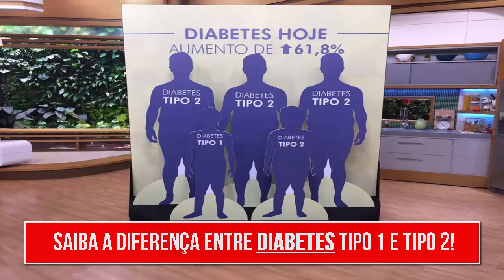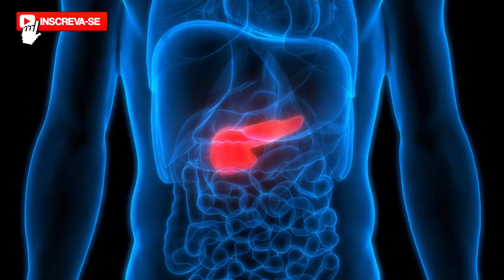Saiba a Diferença Entre DIABETES Tipo 1 e Tipo 2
◀ Chega de comer comida sem graça e sem sabor, aprenda a controlar de uma vez por todas a sua diabetes com uma culinária secreta que vem ajudando milhares de diabéticos em vários países a controlar a diabetes tipo 1 e 2.

É sempre muito bom ficar antenado para conseguir distinguir as duas doenças. Então, antes de mais nada, o primeiro passo é entender como funciona o processo da glicemia e insulina em nosso corpo.

Tudo se inicia no pâncreas. Esse órgão, que fica localizado atrás do estômago, é responsável pela produção de alguns hormônios, entre eles, a insulina.

Para entender: em condições normais, quando o nível de glicose no sangue sobe (por conta da alimentação, por exemplo), as células chamadas de células beta, produzem a insulina, com o intuito de regular o açúcar que circula pela corrente sanguínea.

Geralmente, acomete crianças e adolescentes e concentra de 5 a 10% do total de pessoas portadoras de diabetes. Além disso, é chamada de doença autoimune, pois o sistema imunológico ataca as células beta. Dessa maneira, pouca ou nenhuma insulina é liberada para o organismo. A glicose, então, não é absorvida pelas células.

Para retirar o açúcar da corrente sanguínea, os médicos habitualmente prescrevem insulina, modificação no cardápio e atividades físicas.

Essa é a apresentação mais comum da doença. Em torno de 90% das pessoas diagnosticadas (normalmente adultos, mas crianças também podem apresentar) têm diabetes tipo 2..

E ela surge quando o organismo não consegue usar de forma correta a insulina que produz. Ou, então, o organismo não fabrica o hormônio suficiente para conseguir controlar glicemia.

Claro que fatores genéticos podem desencadear o diabetes tipo 2, mas, o mais comum envolve casos de pessoas acima do peso e com má alimentação.

Como temos percebido um aumento no número de crianças obesas, também ocorre o crescimento de pequenos com diabetes tipo 2.

Após a avaliação médica, será determinado se o tratamento envolverá atividade física e mudanças na rotina alimentar, ou exigirá o uso de insulina e outros medicamentos para o controle glicêmico.

Em resumo...

As diferenças entre diabetes tipo 1 e tipo 2 são:

Tipo 1:

Muitas vezes é diagnosticada na infância;
É uma doença autoimune;
Não está associada ao excesso de peso;
É tratada com injeções de insulina;
Não pode ser controlada com outro medicamento, a não ser a insulina;

Tipo 2:

O mais comum é aparecer em adultos acima dos 30 anos de idade;
O corpo passa a ter resistência à insulina, ou seja, perde a capacidade para responder aos efeitos do hormônio;
Mesmo com fatores genéticos, está bastante associado ao excesso de peso;
Dependendo do caso, podem ser utilizados medicamentos.

Em que momento são iguais?

Diabetes tipo 1 e tipo 2 são parecidos no fato de aumentarem, consideravelmente, o risco da pessoa portadora da doença ter outros tipos de problemas futuros. Estamos falando de cegueira, insuficiência renal, doenças cardíacas, AVC e amputação de pés e pernas.

ATENÇÃO:
Os Vídeos Contidos Neste Canal NÃO Substituem Um Tratamento ou Uma Consulta Com Especialista. Nunca Deixe de Consultar Seu MÉDICO!